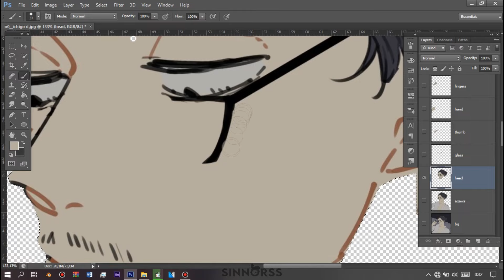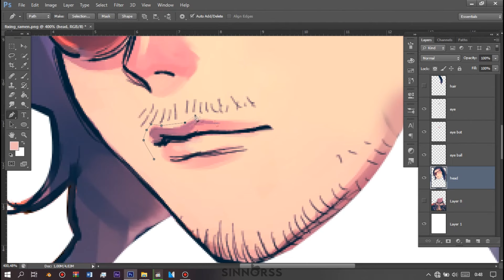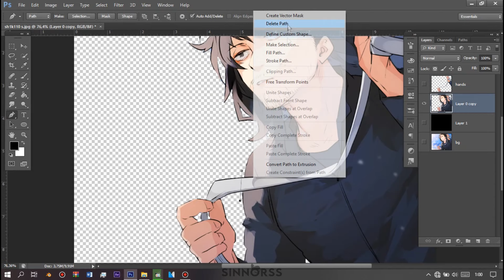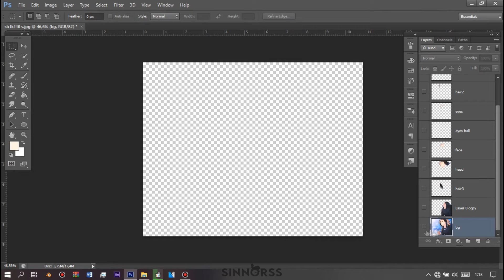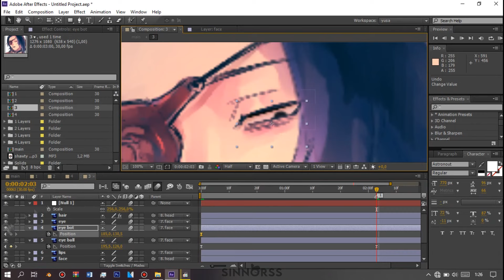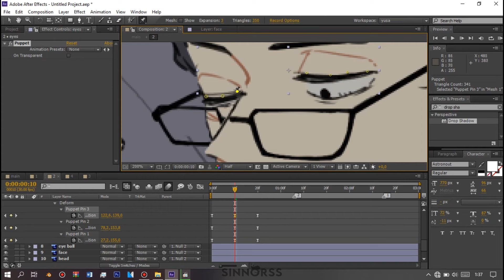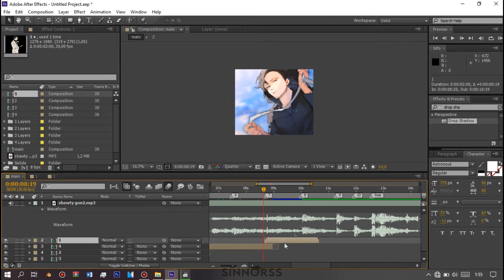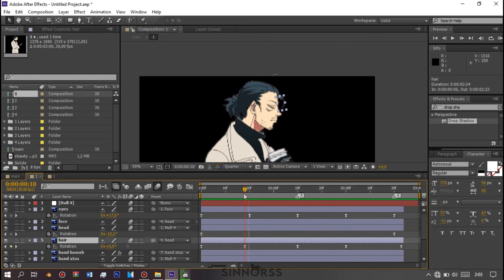watch me animate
actually this is from deep end edit, and remember, this isnt tutorial,